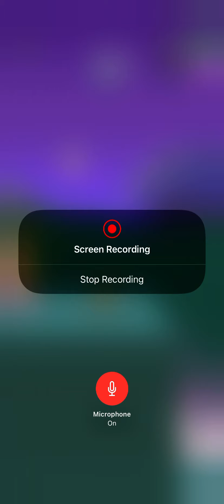Johnny Trigger gameplay #1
This is only part 1